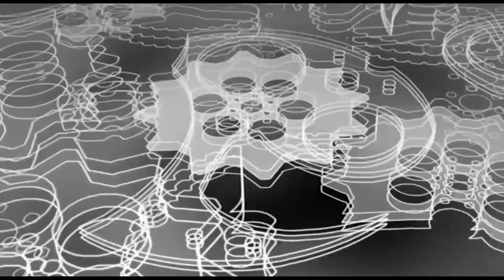不要脸？65岁日本大师扬言没输过，结果被对手打得满地找牙KO了！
kung fu master【功夫大师】
与此视频相关的精彩视频如下：
2.播求哭了！武僧一龙被226胜泰国拳王播求7次击倒，结果一龙却赢了？
3.张伟丽都打不过她？强敌被7战7胜中国女将打惨了，被8次击倒打花了
4.来到中国还嚣张？印度拳王激怒19岁中国女泰森，结果被打进医院KO了